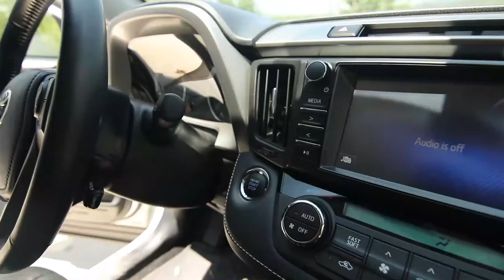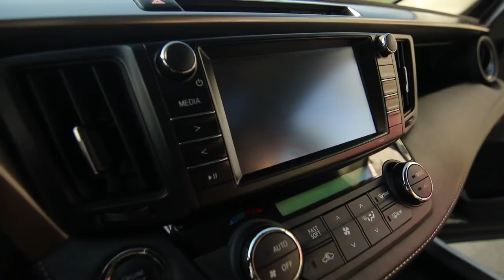4 ძირითადი ეტაპი ავტომანქანის ხარისხიანი დასუფთავებისათვის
მოგესალმებით, მე გახლავართ ნათია ქანთარია, კომპანია "სუფთა სამყაროს" ხარისხის მენეჯერი.

ამ ვიდეო-სერიებში გაგიზიარებთ ხარისხიანი დასუფთავების გამოცდილ, ეფექტურ მეთოდებსა და საშუალებებს.

გამოიწერეთ ჩვენი გვერდი, ადევნეთ თვალი ვიდეოებს და მიიღეთ 100%-ით დატესტილი რჩევები პროფესიონალისგან!